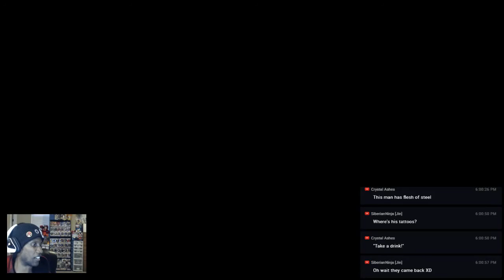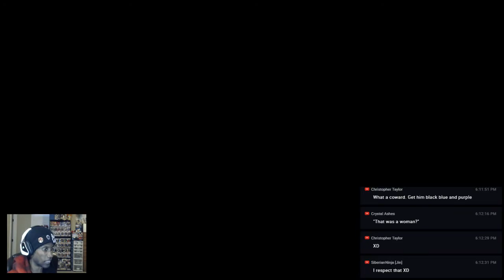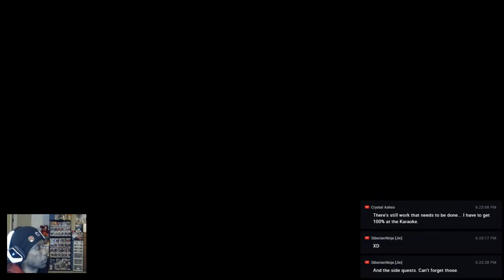Wolfie Plays: Yakuza 0 | [Part 6] That was a woman?! - Livestream ARCHIVE!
It's my Yakuza 0 playthrough! Streamed Mar 10th, 2018.
• Thank you guys for being so supportive and watching!